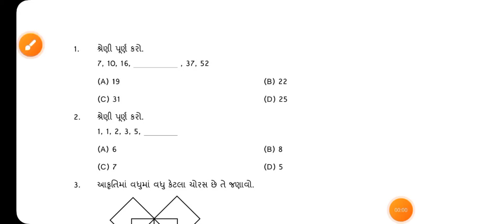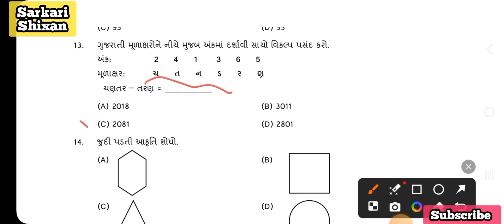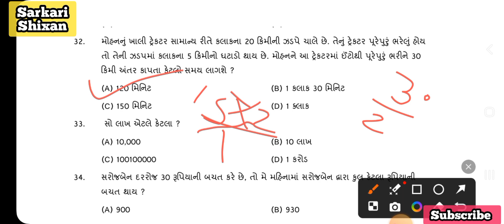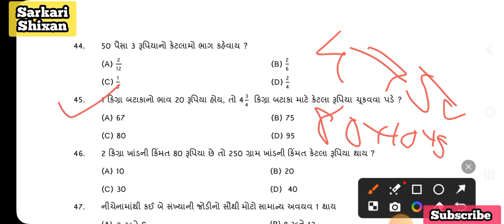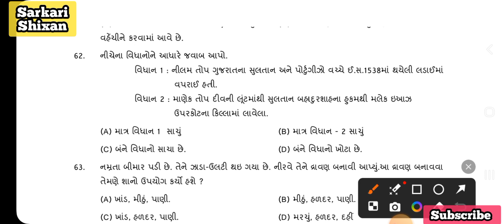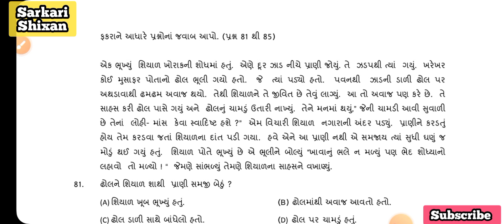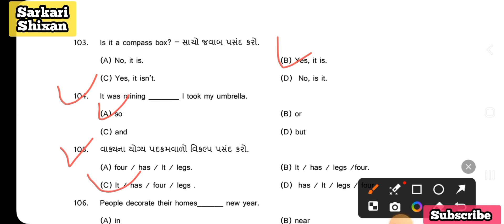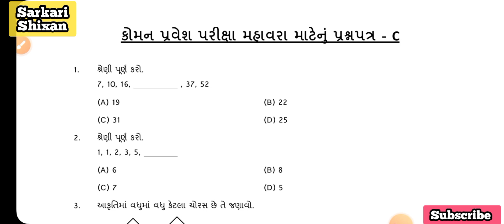CET pepar Solution C ||કોમન પ્રવેશ પરીક્ષા (CET) 2024 ||Common entrance test |CET model pepar C Solv